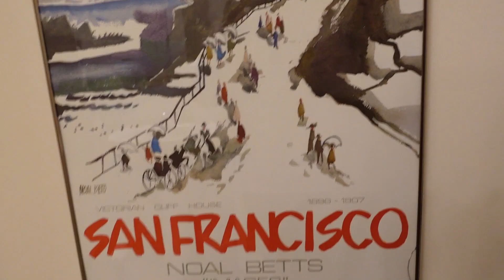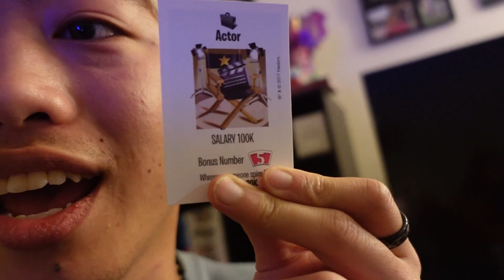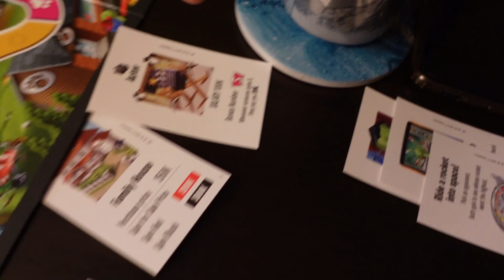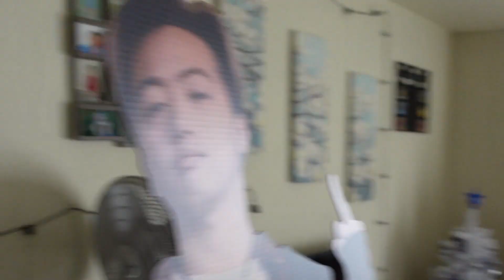Life Update, Hanging with my best friend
It's been a while since I made a new vlog, but here is a life update. I hope everyone is doing well!